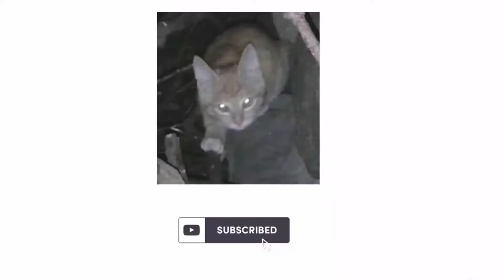치즈제리? 아니면 다른 치즈 고양이?